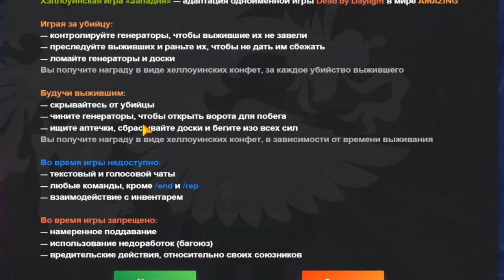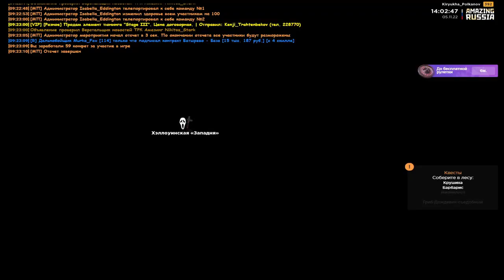ОБЗОР РЕЖИМА DEAD BY DAYLIGHT НА ХЭЛЛОУИНСКОМ ИВЕНТЕ AMAZING RUSSIA (GTA CRMP) ❤️